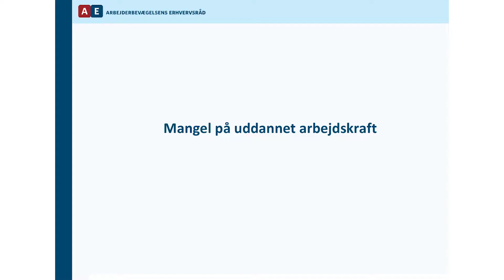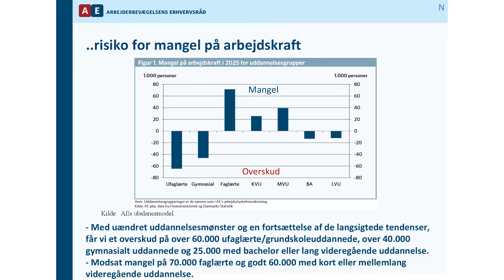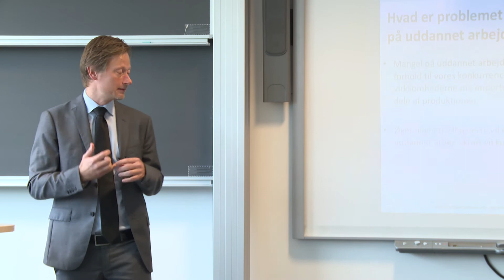Fremtidens krav på arbejdsmarkedet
Cheføkonom Erik Bjørsted fra Arbejderbevægelsens Erhvervsråd (AE) fortæller om de krav der er til uddannelse på fremtidens arbejdsmarked.